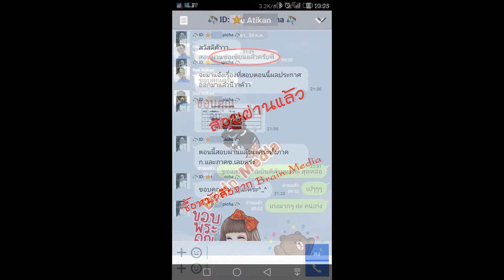Loadแนวข้อสอบ พนักงานวิทยาศาสตร์ สำนักงานสาธารณสุขจังหวัดพระนครศรีอยุธยา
- ความรู้เกี่ยวกับสำนักงานสาธารณสุขจังหวัดพระนครศรีอยุธยา
- ความรู้เกี่ยวกับกล้องจุลทรรศน์
- ถาม - ตอบ วิทยาศาสตร์การแพทย์พื้นฐาน
- ถาม-ตอบ พันธุศาสตร์ของแบคทีเรีย และไวรัส
- แนวข้อสอบระบบภูมิคุ้มกัน
- แนวข้อสอบวิทยาศาสตร์การแพทย์พื้นฐาน
- ความรู้พื้นฐานเกี่ยวกับเคมีวิเคราะห์
- แนวข้อสอบเครื่องมือทางทางวิทยาศาสตร์
- การวิจัยการควบคุมคุณภาพภายในห้องปฏิบัติการ